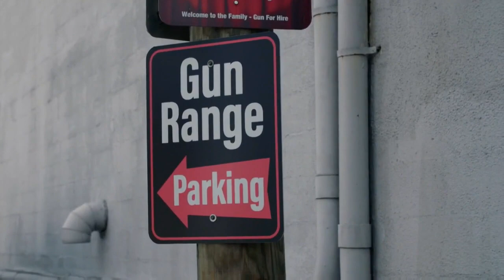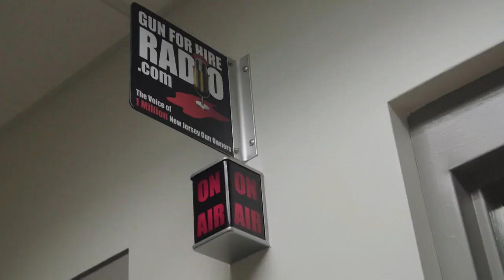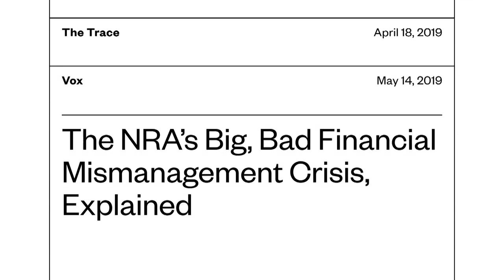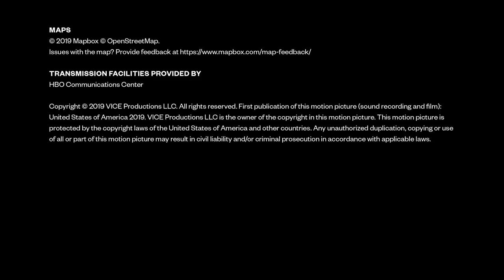HBO's Vice News Interviews Gun For Hire with Anthony Colandro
HBO's Vice News Interviews Gun For Hire

How To Obtain A Firearm Permit in New Jersey or New York